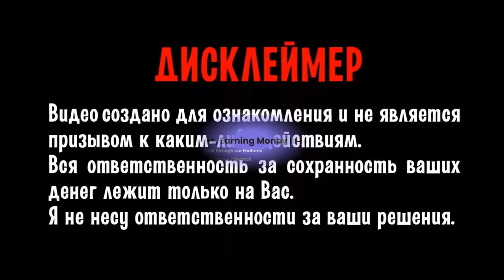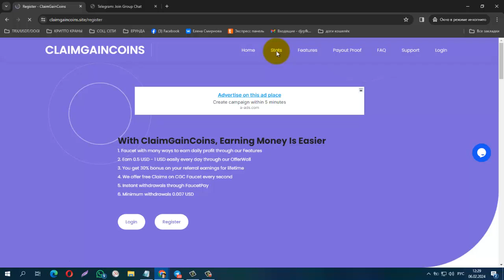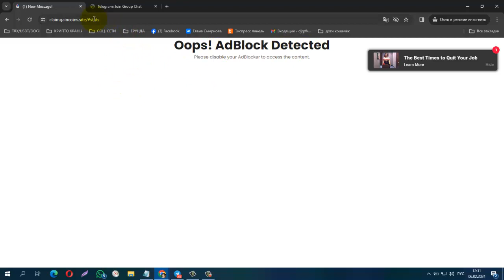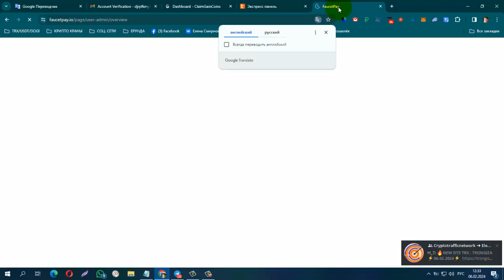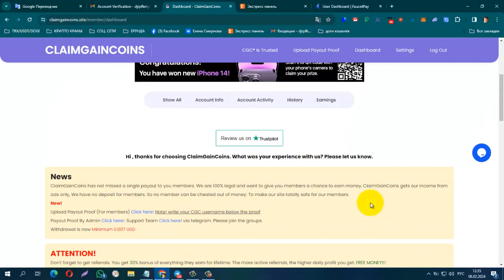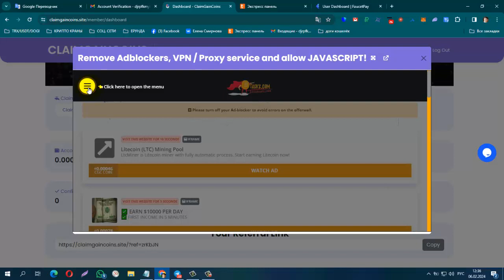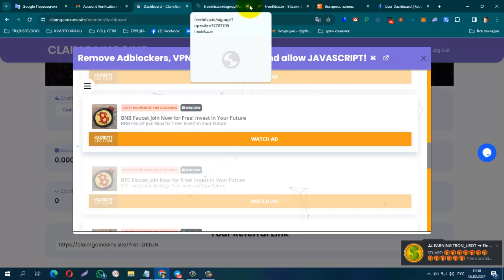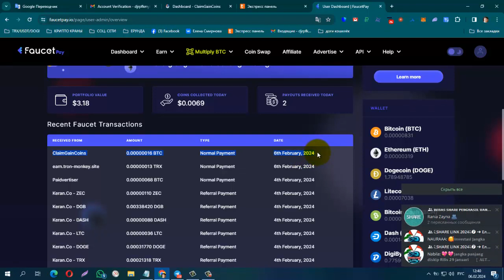БЕЗ ВЛОЖЕНИЙ! БУКС ClaimGainCoins ПЛАТИТ ИНСТАНТ на FP, мин вывод от 0,007 USD